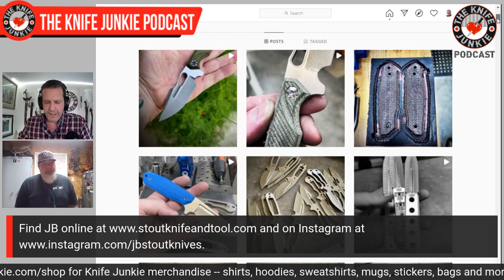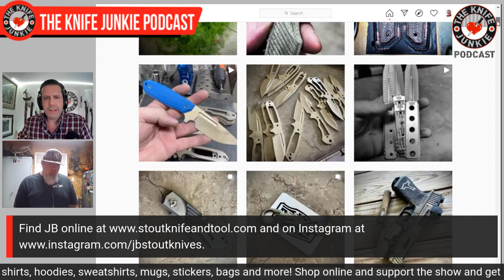Custom Knife Maker JB Stout - The Knife Junkie Podcast Episode 246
JB Stout, custom knife maker, joins Bob "The Knife Junkie" on episode 246 of The Knife Junkie Podcast.

Stout specializes in hard use folders, though he also makes fixed blades, slip joints and pocket tools. A machinist / tool and die maker by trade, he uses this experience and expertise to construct his knives.

He has done collaboration knives with makers Jim Burke, Ramon Chaves, Jeremy Horton, Shannon Carter, Brad Blount and Gerry McGuinnis. Stout's exclusive design style can also be had at production price with several models in production with Boker Knives (Lateralus, Leviathan & Omerta.)

🔪 SHOPPING FOR A KNIFE 🔪
The Knife Junkie Knives for Sale Webpage --